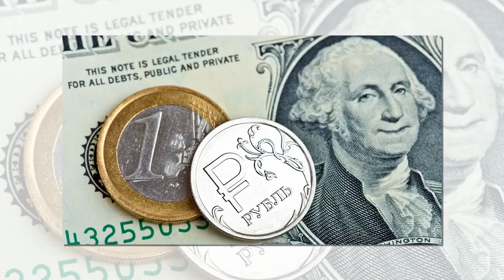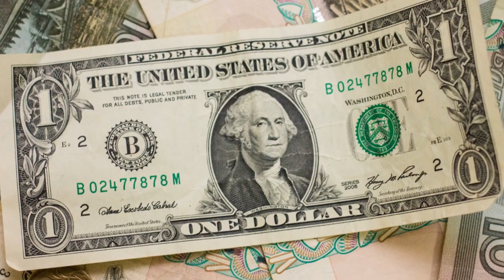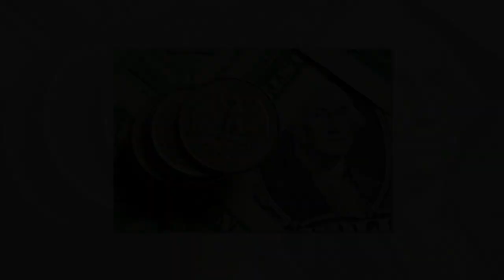В США оценили решение Москвы отказаться от доллара в ФНБ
В апреле 2021 года администрация Джо Байдена ввела новые санкции против РФ. В начале июня россияне решили отказаться от доллара в своем Фонде национального благосостояния, объем которого составляет 13,8 трлн российских рублей, что эквивалентно 185,8 млрд долларов США. Эксперты в США оценили действия России, сообщает американский телеканал CNBC.

Глава Минфина РФ Антон Силуанов заявил в ходе «ПМЭФ-21» в Санкт-Петербурге, что американская валюта в активах Ф Н Б будет заменена на европейское евро, китайский юань и физическое золото. Видоизменение структуры резервов должно состояться в течение месяца. После этого Ф Н Б окажется на 40% из евро, на 30% из юаней, на 20% из золота, а также по 5% будет у британского фунта и японской йены.

По мнению аналитика компании BlueBay Asset Manager Тимоти Эша, решение избавиться от доллара является «высоко политическим». Он считает, что этим шагом Кремль послал определенный сигнал Белому дому перед встречей в верхах американского президента и российского лидера Владимира Путина. Фактически Москва дала понять, что она ничего от Вашингтона не ждет, кроме новых антироссийских ограничений.

Нам не нужны США, нам не нужно заключать сделки в долларах, мы неуязвимы для будущих санкций США

– сделал вывод Эш, оценивая решение Москвы.

Ранее председатель Центробанка России Эльвира Набиуллина в интервью назвала цифровой рубль будущим финансовой системы России, «поскольку это коррелирует с развитием цифровой экономики». К концу года должны подготовить прототип, а тестирование начнется в следующем 2022 году.

В свою очередь, экс-работник Минфина США Майкл Гринвальд думает, что это может стать поводом для беспокойства Вашингтона.

Россия, Китай и Иран могут создать собственные цифровые валюты центральных банков, чтобы не использовать доллар, а другие страны могут последовать их примеру. Это настораживает

– объяснил Гринвальд, подытожило американское СМИ.

Напоминаем, что в 2018 году президент Путин поддержал план российского правительства по дедолларизации экономики. Это произошло после ужесточения антироссийских санкций и других ограничительных и недружественных мер со стороны США. Спустя несколько лет американские эксперты начали бить тревогу.